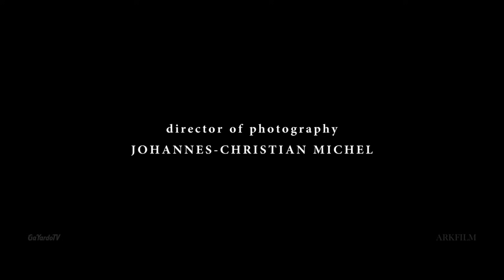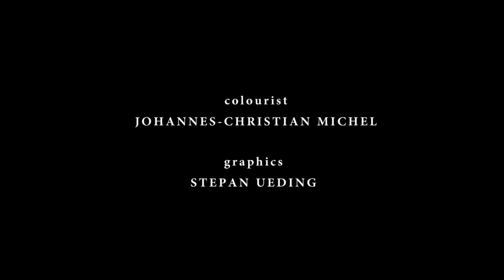Violin - Corto LGTB - Alemania - ( 2012 )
Dos almas opuestas que comparten un momento único y precioso con un violin, que nos pide a gritos una segunda parte.

GaYardoTV tiene el amable permiso por escrito de ARKFILM para exponer ésta obra en éste canal.
GaYardoTV has the kind written permission of ARKFILM to show this art piece on this channel.

Actores: Johannes Huth & Hannes Sell.